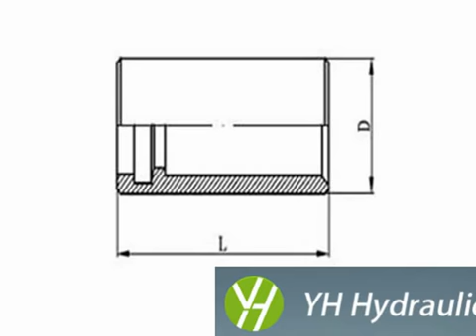ORFS FEMALE FLAT SEAT hydraulic fitting253